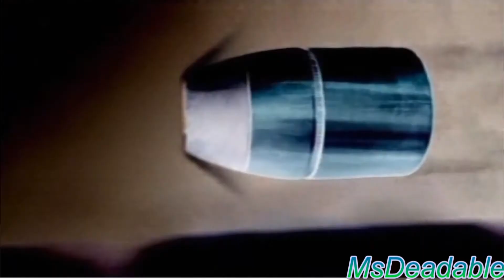☠RE - The Outsider (apocalypse mix)☠